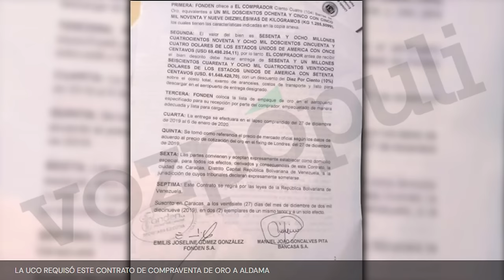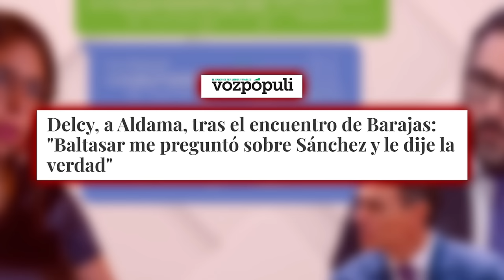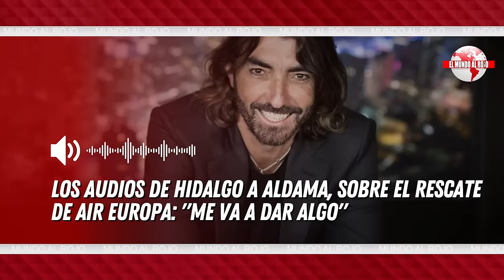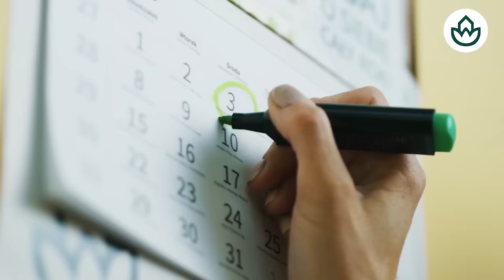Jesús Á.Rojo🔴SÁNCHEZ aterrorizado ante un FINAL TERRIBLE, sale a la luz el CONTRAO DEL ORO de DELCY🔴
¡No te pierdas la reacción aterradora de Jesús Á. Rojo Sánchez ante un final terrible! Descubre el contralo del oro de Delcy en este emocionante video de Distrito TV.